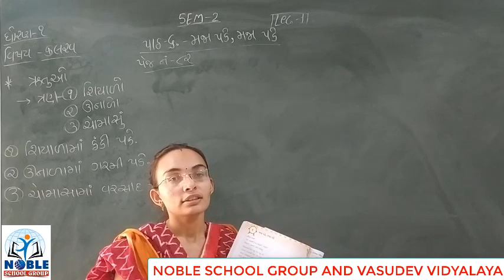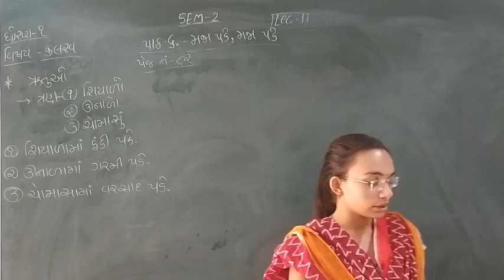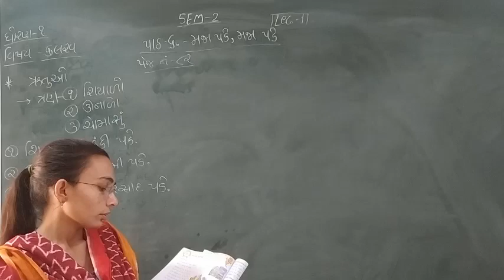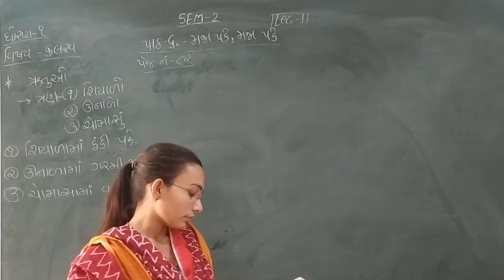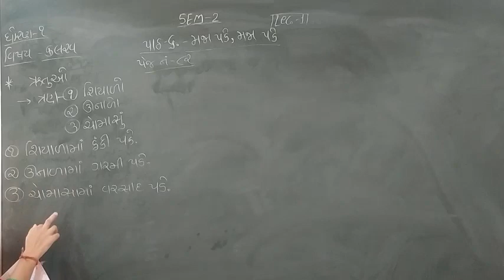Standard 2 Kalarav Semester 2 Lecture 1 By Nidhimadam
Standard   2 Kalrav  Semester  2  Video  Lecture  in Gujarati For GSEB